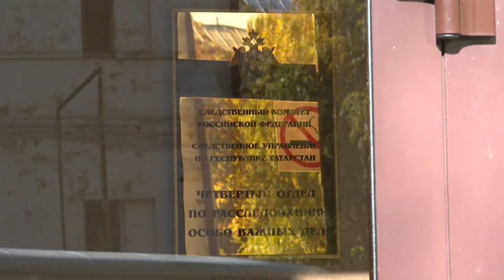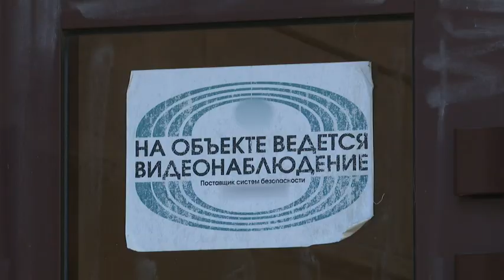В здание Следственного комитета РТ проникли несколько неизвестных в масках и украли 14,6 миллионов